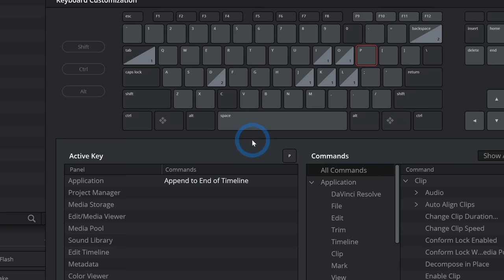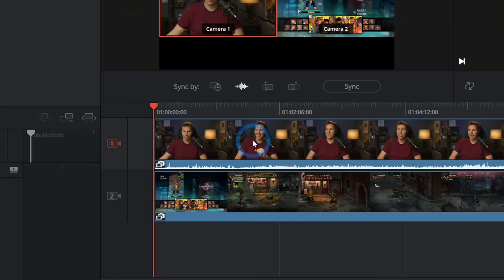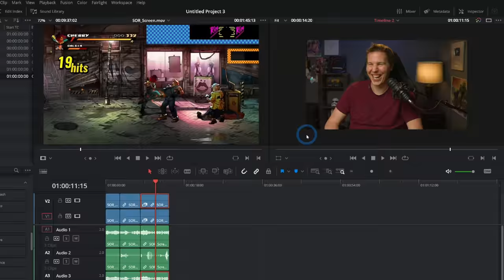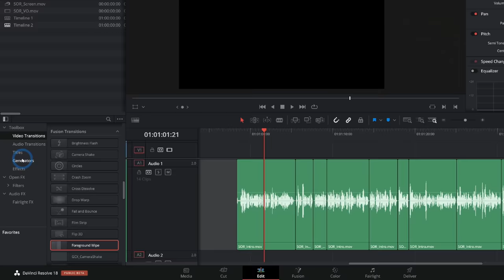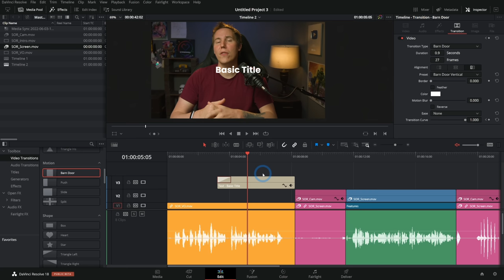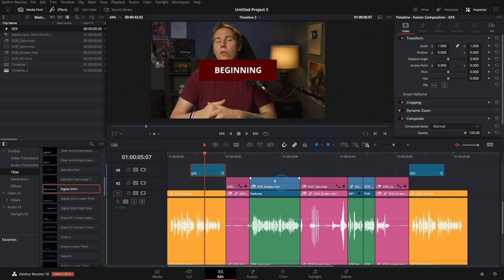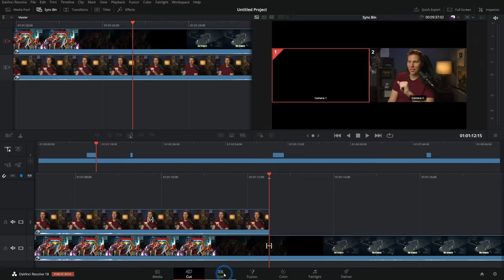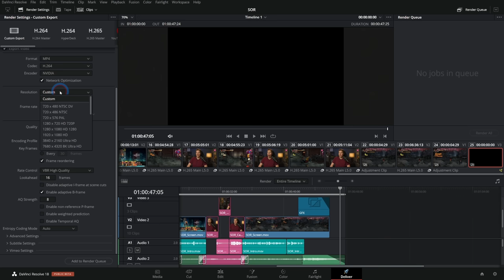ULTIMATE Editing Workflow Guide for Resolve 18 - Edit Videos Faster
- Learn to make motion graphics and visual effects in DaVinci Resolve!

—MORE RESOLVE COURSES—

Pro Color Grading in DaVinci Resolve Course

DaVinci Resolve for iPad Course

This hefty boy sure is a doozy! Here is our ULTIMATE Editing Workflow Guide for Resolve 18! Want to edit videos faster? Then check out our tips and tricks to get you through your project with ease!

We now have a Reddit!